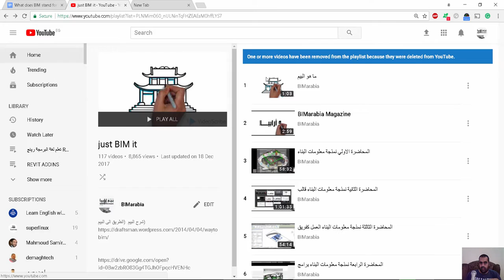Which software product is NOT part of a BIM solution